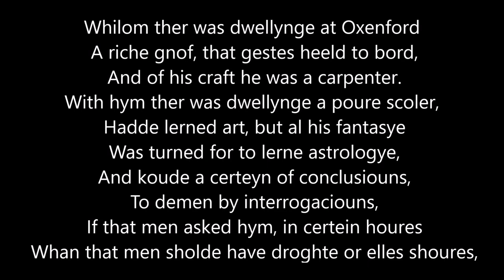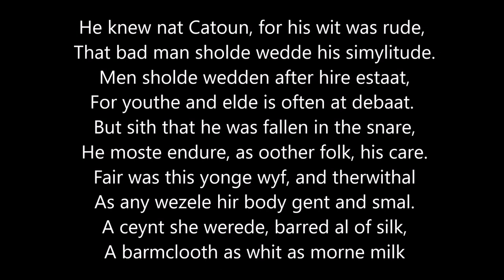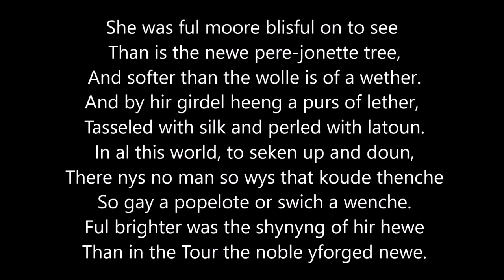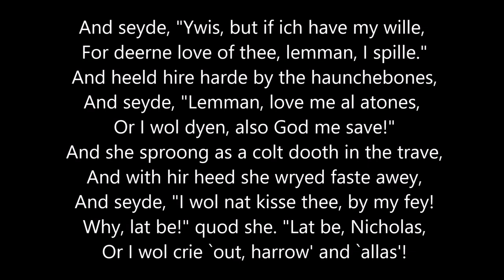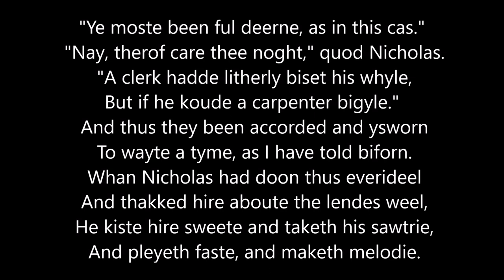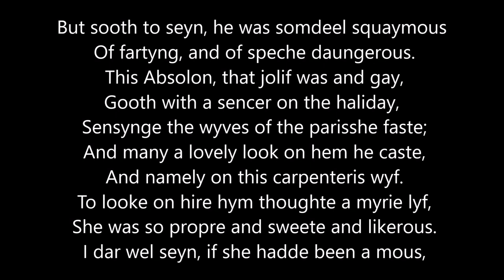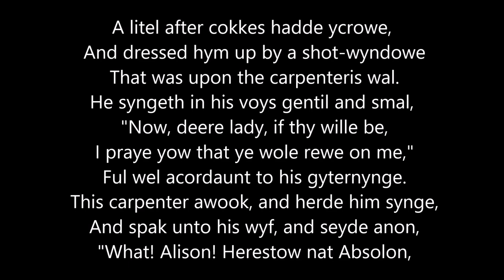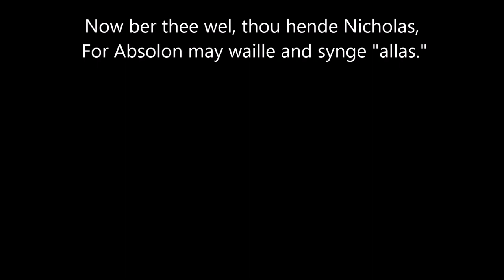The Miller's Tale, from the Canterbury Tales, read in Middle English (1 of 3)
A Middle English reading of the first part of the raucous and bawdy Miller's Tale, from Geoffrey Chaucer's Canterbury Tales.

From Wikipedia: "The Miller's Tale" (Middle English: The Milleres Tale) is the second of Geoffrey Chaucer's Canterbury Tales (1380s–1390s), told by the drunken miller Robin to "quite" (a Middle English term meaning requite or pay back, in both good and negative ways) "The Knight's Tale". The Miller's Prologue is the first "quite" that occurs in the tales.

Thank you so much to my patrons: Leanne, Joseph, Suzanne, Chris, Ami, Corey, Ruth, Paul, Charles, and Katha.